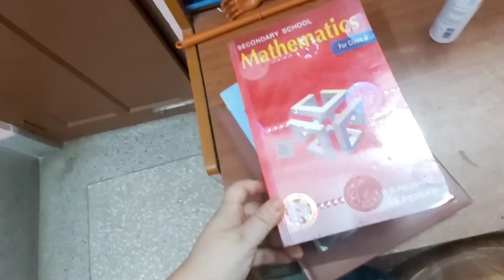মা হিসেবে নিজেকে সম্পূর্ণ ব্যর্থ মনে হচ্ছে/এই ধরণের কাঠগড়ায় নিজেকে তুলতে হবে,কখনোই ভাবিনি